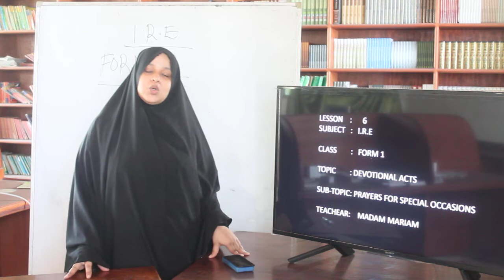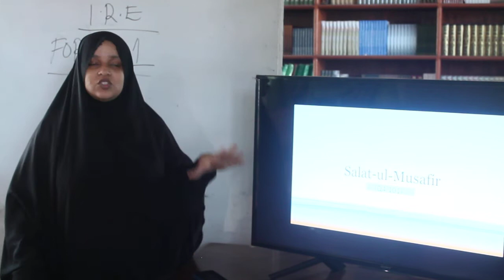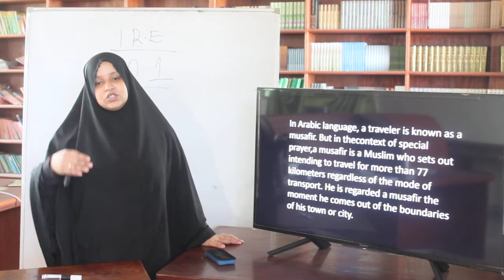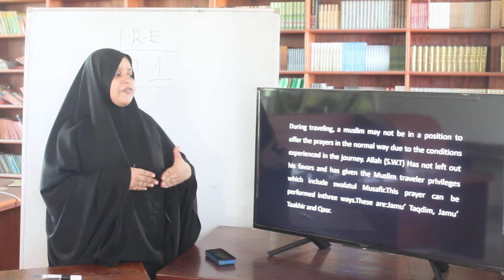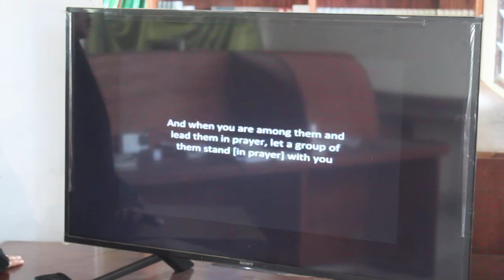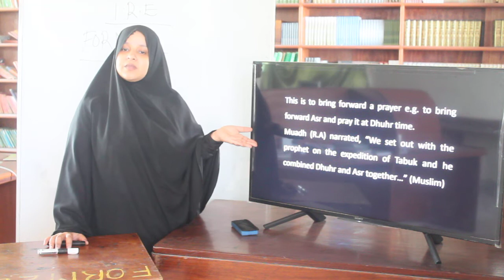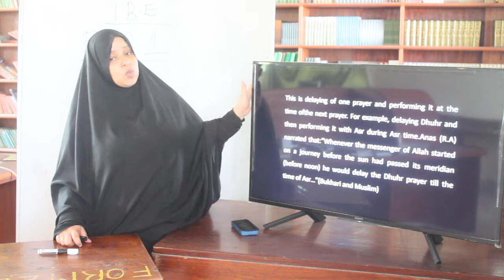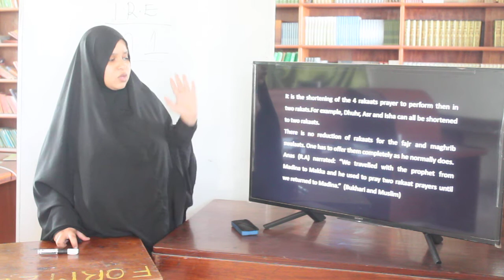AIRED THUR 2SEC MD MARIAM FORM 1 LSN 6 PART 1 PRAYERS FOR SPECIAL OCCASIONS